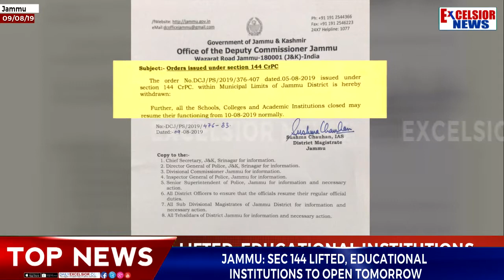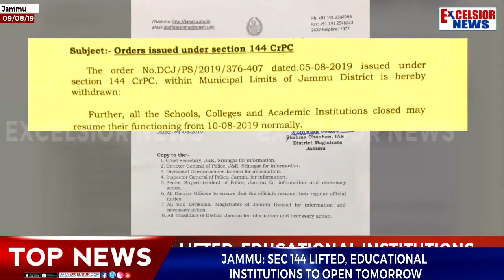Top News 09/08/19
| Excelsior News |